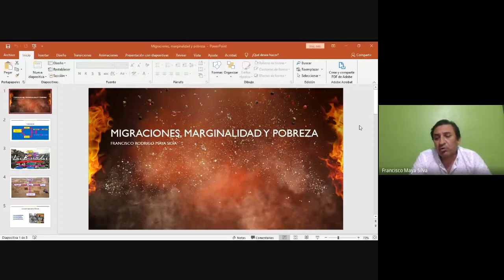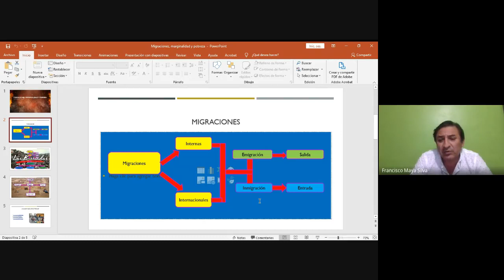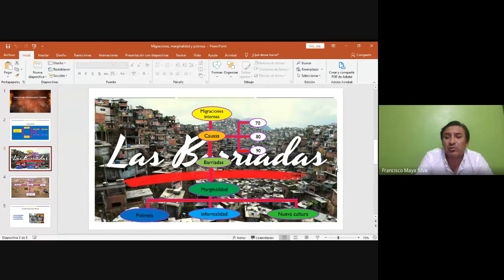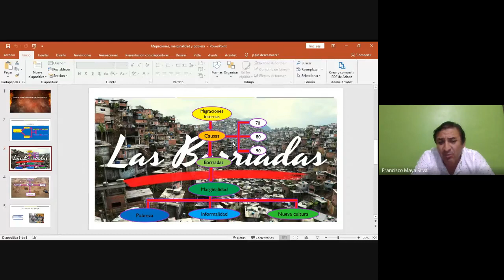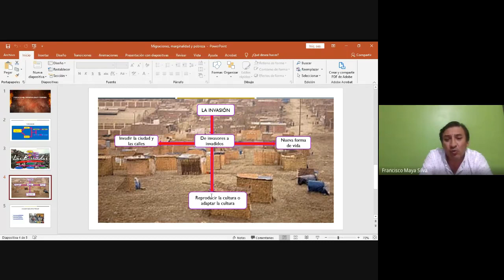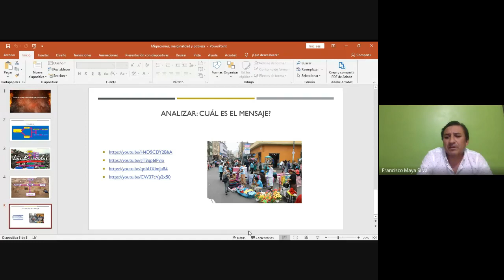Migraciones y marginalidad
Clase desarrollada en la asignatura de Realidad Nacional con alumnos de Ciencias de la Comunicación de la Universidad Nacional José Faustino Sánchez Carrión de la ciudad de Huacho, Perú.